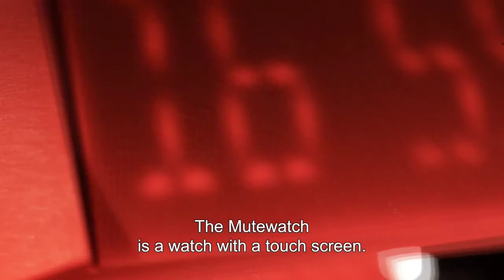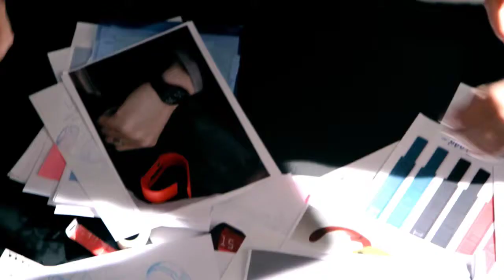Mutewatch, nominerad till Stora Designpriset 2012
Mutewatch -- armbandsur (time management piece) - nominerad till Stora Designpriset 2012. Tillverkare: Mutewatch Designleverantör: Norra Norr